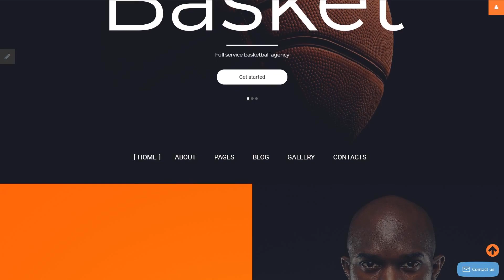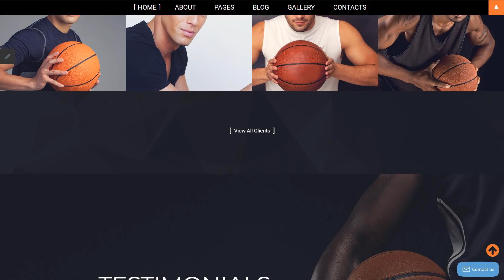Basket Joomla Template by RockThemes - 57983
This one comes with Responsive, Admin Panel, Bootstrap, Sliced PSD, Dropdown Menu, Google map, Sample content, Tabs, Quickstart Package, Advanced Theme Options, Blog, Gallery, Forum, HTML 5, JQuery, HTML plus JS

Responsive design is an approach to web design that allows pages to adapt to a screen resolution of any type of gadget - be it a personal computer, a laptop or a mobile.
Responsive design provides significantly better user experience for those who visit a website page on a phone or a tablet, and in many cases really helps to boost rankings of a website in search engine results pages.
Fresh Responsive Joomla design templates here
Bootstrap is a set of tools with an open source code. It is perfect for making websites and web apps with HTML, CSS, and Javascript.
Bootstrap is very adaptable for any changes. It's simple to work with, features a wonderful grid system and extensive features variety.
Find more Bootstrap Joomla designs here